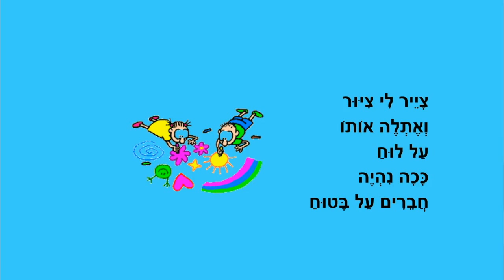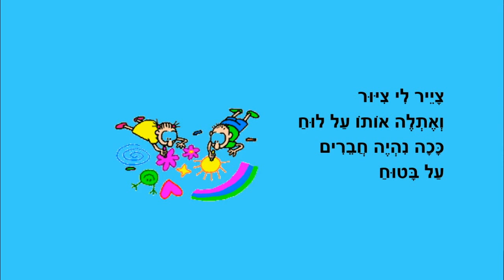חברים - סיפור קצר לילדים - כתבה: ריקי זקן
חברים
סיפור ילדים